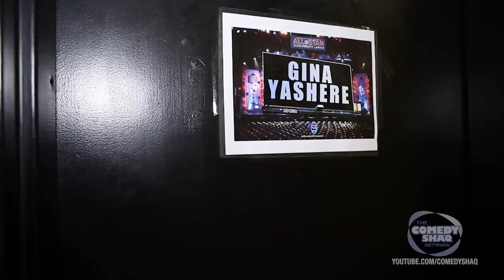An All Access Backstage Pass to All Star Comedy Jam Atlanta 2013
Shaquille O'Neal presents funnyman and actor Faizon Love as he takes on hosting duties for the latest installment of ALL-STAR COMEDY JAM. This time around, NBA All-Star and celebrity personality Shaquille O'Neal has handpicked some of stand-up comedy's funniest up-and-coming talents and paired them with veterans of the comedy stage. The line-up includes Red Grant, Finesse Mitchell, Gina Yashere, Robert Powell and 2012 Miller Lite stand-up champion Lavar Walker. Filmed at the Atlanta Symphony Hall in front of a live audience, during the 2013 NCAA Final Four weekend.